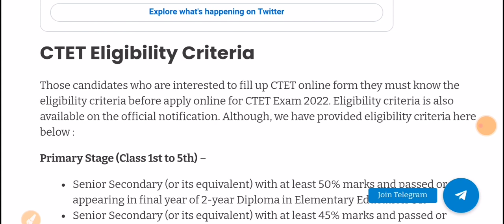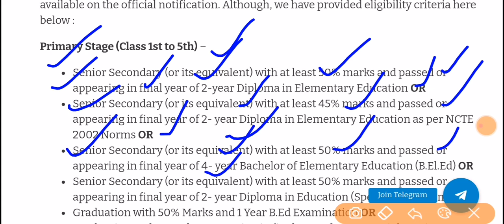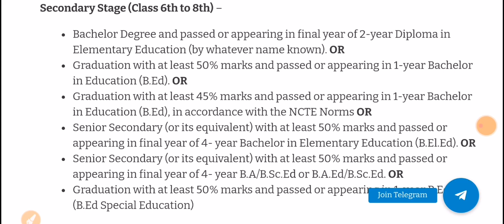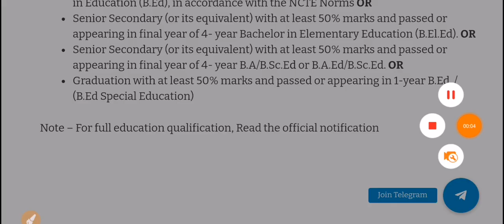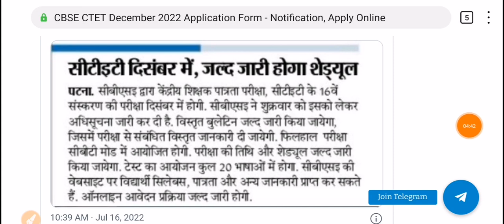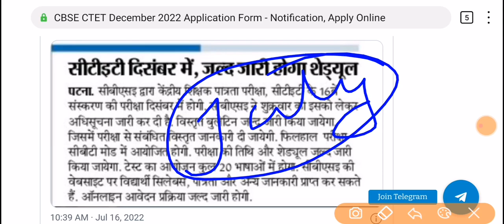16 July 2022 | CTET | Notification | Exam Date | Thejobinfo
CTET Notification Exam Date 2022, Central teacher eligibility test 2022, primary teacher, secondary teacher